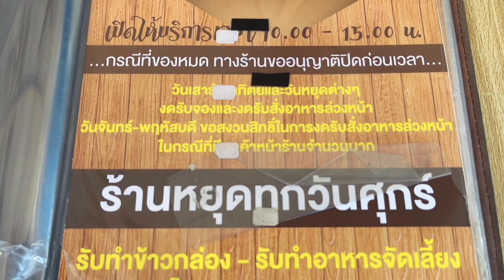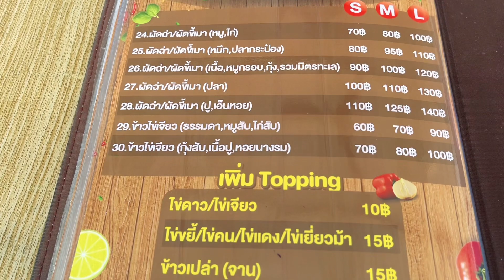ครัวป้าติ๊ดพัทยา ตามสั่งจานใหญ่ ให้เยอะมาก เริ่มต้น 60 บาท อิ่มจนจุก!! | ร้านเด็ดพัทยา ถูกและดี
สวัสดีค่ะวันนี้มิ้งค์จะพาไปร้านครัวป้าติ๊ดพัทยา เป็นร้านอาหารตามในตำนานของเมืองพัทยา ที่ขึ้นชื่อเรื่องให้เยอะ ราคาถูก อิ่มจนจุก มีขนาดให้เลือกไซส์ S, M, L แค่ไซส์ S ก็เยอะมากแล้วค่ะ จะเยอะขนาดไหนลองไปดูในคลิปได้เลยค่ะ

📌ใครที่อยากมาลองชิมร้านครัวป้าติ๊ด สามารถเดินทางมาได้ไม่ยากค่ะ

➡️ครัวป้าติ๊ด อยู่ในซอย3 วัดบุญกัญจนาราม เมืองพัทยา จังหวัดชลบุรี หรือตาม gps มาได้เลยค่ะ ➡️

✅ร้านเปิด 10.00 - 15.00 น. ปิดทุกวันศุกร์ค่ะ

ขอบคุณทุกกำลังใจและการติดตามค่ะ❤️😊🙏💕